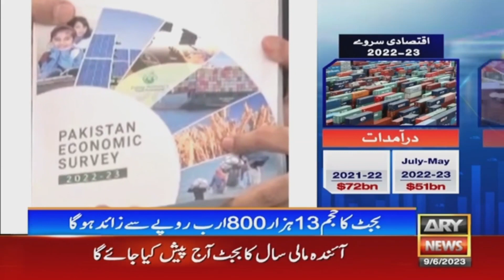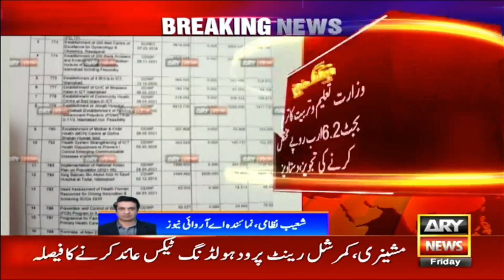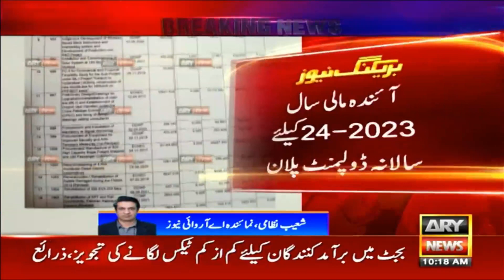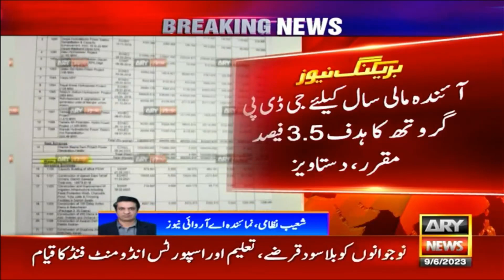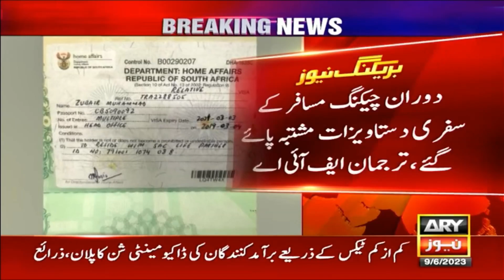Bakhabar Savera with Ashfaq Satti and Sadaf Abdul Jabbar | 9th June 2023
-Renowned teacher of A and O levels makes history

-Another PTI worker involved in Jinnah House attack identified

-Federal Budget 2023-24: Ishaq Dar to present Finance Bill today

-Jahangir Tareen launches “Istihkam-e-Pakistan Party”